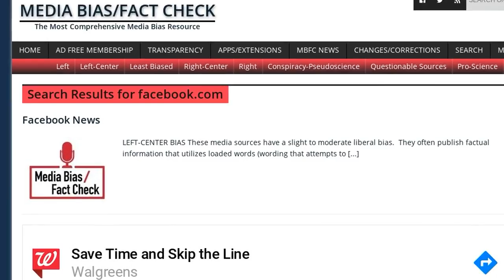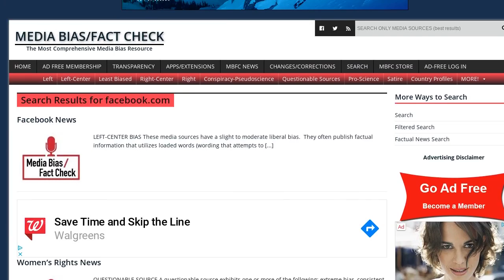Fact Check: Rudy Giuliani Did NOT Say 'It's Highly Likely That All These People That Have...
FACT CHECK: RUDY GIULIANI DID NOT SAY 'IT'S HIGHLY LIKELY THAT ALL THESE PEOPLE THAT HAVE CONTRACTED THE CHINA VIRUS GOT IT FROM HAVING SEX WITH BARNYARD ANIMALS'

Did Rudy Giuliani say "it's highly likely that all these people that have contracted the China Virus got it from having sex with barnyard animals"? No, there's no evidence he ever said that. Searches on Google and Twitter turned up no instance of such a quote attributed to Giuliani, who has tested positive for COVID-19.